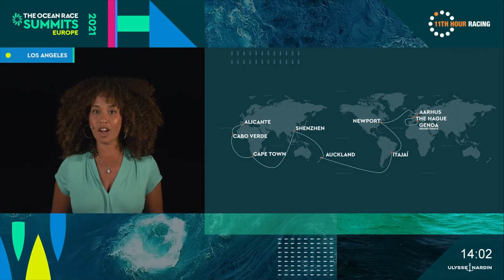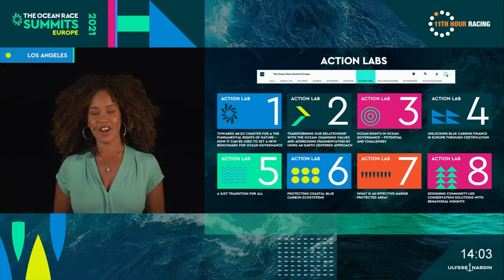Introduction to The Ocean Race Summit Europe (part 1)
Host Danni Washington introduces The Ocean Race Summit Europe with Race Chairman of The Ocean Race Richard Brisius. We also hear from Virginijus Sinkevičius, European Commissioner for Environment, Oceans and Fisheries.

The Ocean Race Summit Europe took place on 16 June 2021.